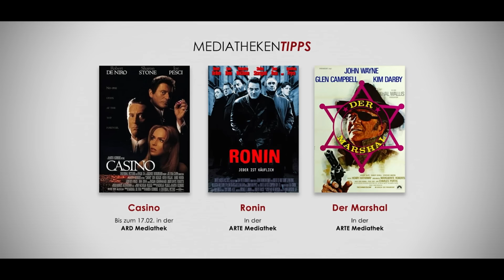Kino+ #469 | Großes Q&A zu 10 JAHREN KINO+ mit Schröck, Eddy & Andi und die Kinostarts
10 Jahre KINO PLUS. Das wollen wir ein bisschen feiern. Nachdem wir MADAME WEB abgearbeitet, ein Kino-Date für BOB MARLEY: ONE LOVE verabredet und Interesse an SCHOCK bekundet haben. Als Bonus legen wir noch LINOLEUM - DAS ALL UND ALL DAS allen DONNIE DARKO-Freunden an Herz und zeigen ein wenig Herz für die Musical-Verfilmung LES MISÉRABLES. Ähnlich schnell kümmern wir uns dann auch um die Streaming- und Mediatheken-Tipps. Schließlich haben wir zu BARBIE, E.T. oder GRAN TURISMO ja schon ein paar Sachen gesagt. An einer Sonder-Erwähnung für FREAKS OUT kommt Schröck dennoch nicht vorbei. Und dass die Drei anhand von CASINO und RONIN mal wieder ins Faseln geraten, wird man ihnen in diesem Leben vermutlich auch nicht mehr austreiben können. Zum Glück reitet ansonsten nur noch DER MARSHAL zur Rache, womit die Neustarts und Empfehlungen auch schon wieder erledigt wären. Denn: wir wollen uns noch so viel und so lang wie möglich Euren Fragen widmen, die Ihr uns über Social Media, Forum, Telegraf oder Fax geschickt habt. Darüber hinaus reden die Drei aber auch wie immer viel zu lang über das, was sie zuletzt gesehen haben. Denn das waren immerhin solche Titel wie der New Hollywood-Meilenstein ASPHALT COWBOY oder der neue Weihnachts-Tipp THE HOLDOVERS, der bei Etienne einen starken Eindruck hinterlassen hat, und EINE TOTAL, TOTAL VERRÜCKTE WELT, den Daniel jetzt endlich mal gesehen, den Andi wohl schon x-mal empfohlen und der für Streifen wie AUF DEM HIGHWAY IST DIE HÖLLE LOS oder Spielbergs 1941 den Weg geebnet hat. Klar, dass das Trio dafür seine Zeit braucht. Und trotzdem finden sie noch ein paar Minuten, um sich den neuen Trailer von DEADPOOL & WOLVERINE anzuschauen. Wenn schon, denn schon. Das mag für eine Jubiläumsfolge vielleicht nicht den größten Umfang haben, aber das hat eben zum einen seine Gründe und soll zum anderen dann auch nicht das letzte Mal gewesen sein, dass wir feiern. Spätestens die 500. Folge soll noch mal ein richtig schönes Fest werden. Und wir hoffen, Ihr haltet uns auch bis dahin die Treue. In diesem Sinne: Viel Spaß im Kino oder auf der Couch, natürlich auch bei dieser Ausgabe, bleibt gesund und gut drauf und habt ein schönes Wochenende. Prost.

00:00 Intro / Begrüßung
WAS HAST DU ZULETZT GESEHEN?
03:59 Fall– Fear Reaches New Heights (Andi)
05:57 Asphalt-Cowboy (Andi)
11:03 The Holdovers (Eddi)
19:53 Eine total, total verrückte Welt (Daniel)
KINOSTARTS
25:29 Linoleum - Das All und all das
27:10 Schock
28:46 Bob Marley: One Love
31:22 Les Misérables
33:49 Madame Web
STREAM IT
43:29 E.T. (Amazon, 19.2.), Barbie (Sky, 16.2.), Gran Turismo (Netflix, 17.2.), Freaks Out (Sky, 17.2.)
MEDIATHEKEN-TIPPS
45:22 Casino (ARD, bis 17.2.)
46:31 Ronin (ARTE)
47:20 Der Marshal (ARTE)
48:58 10 JAHRE KINO PLUS  - Wir stellen uns euren Fragen
TRAILER REACTION
1:15:59 Deadpool & Wolverine